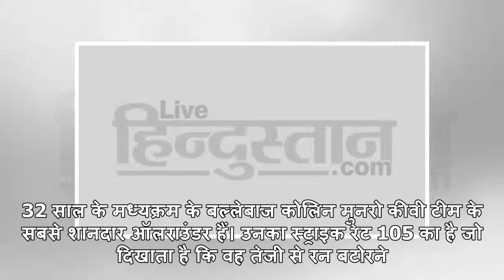CWC 2019: ये हैं न्यूजीलैंड टीम के 5 मैदान के महारथी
32 साल के मध्यक्रम के बल्लेबाज कोलिन मुनरो कीवी टीम के सबसे शानदार ऑलराउंडर हैं। उनका स्ट्राइक रेट 105 का है जो दिखाता है कि वह तेजी से रन बटोरने में माहिर हैं। वह उपयोगी गेंदबाज भी हैं। मुनरो हाल ही में आईपीएल में दिल्ली कैपिटल्स के खिलाफ खेले। हालांकि वहां उनका बल्ला नहीं चला, लेकिन जब अंतरराष्ट्र...